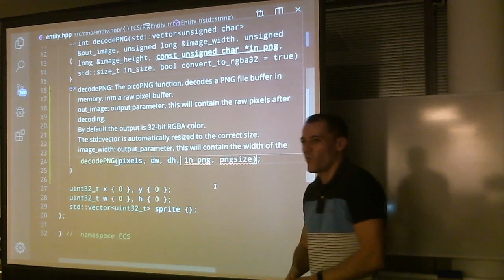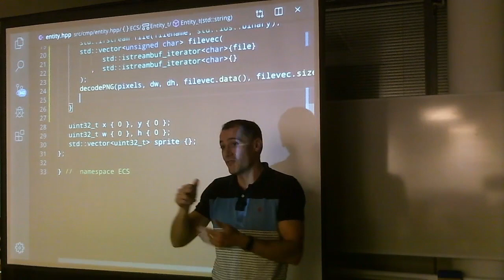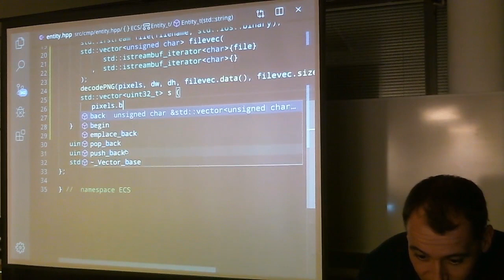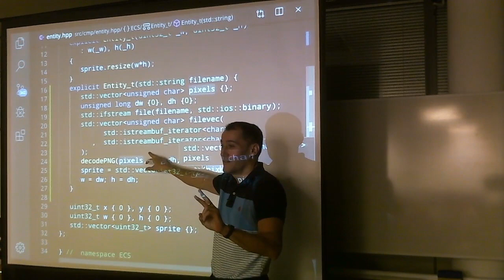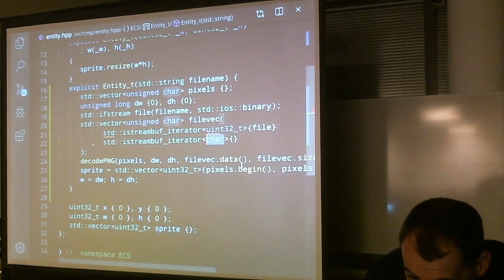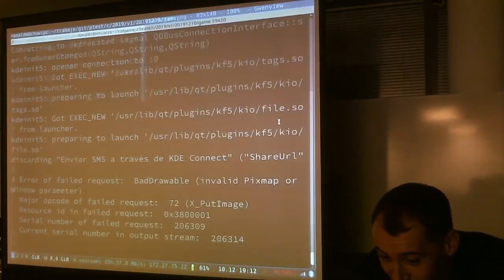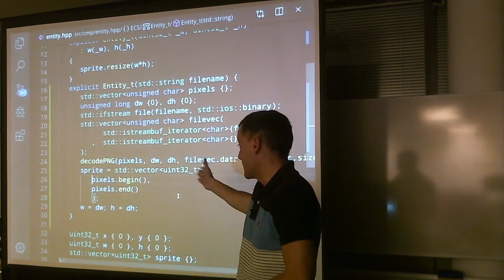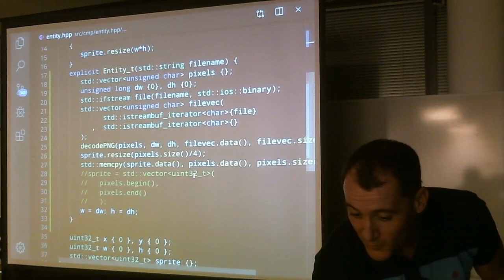C++ : Sprites con PicoPNG, iteradores y std::memcpy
Entramos en los últimos detalles de leer un sprite de fichero utilizando PicoPNG y los iteradores en C++. Vemos como obtener los datos de un std::vector, como construir un std::vector de un tipo a partir de otro y cómo utilizar std::move. Analizamos problemas de codificación en memoria y utilizamos std::memcpy para resolverlo temporalmente. Dejamos pendiente, como ejercicio, resolver la codificación de los píxeles.

Contenidos detallados:
- Obteniendo el buffer interno de un std::vector utilizando el operador dirección y utilizando vector.data()
- Utilizando iteradores para copiar un std::vector de píxeles de unsigned char a otro std::vector de uint32_t (Convirtiendo un vector de un tipo a uno de otro tipo)
- Utilizando std::move para pasar un vector temporal a un miembro de clase
-- Haciendo lo mismo con la asignación de un temporal, sin usar std::move de forma explícita
- Revisando el concepto de interfaz/implementación y su reflejo en la terna iteradores, contenedores, algoritmos
- Analizando el problema de conversión de tipos entre unsigned char y uint32_t en lo que respecta al almacenamiento de los píxeles en memoria
- Analizando problemas de conversión al leer un sprite de fichero: motivos y situación ocurrida
- Viendo opciones para solucionar el problema
- Utilizando std::memcpy para copiar directamente el contenido de un vector al contenido de otro como forma de solucionar el problema
- La solución tiene inconvenientes, y genera un sprite final con los valores invertidos (ARGB - BGRA)